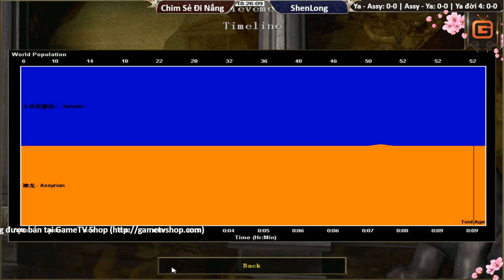Ya Assy Chim Sẻ Đi Nắng vs ShenLong Ngày 09 02 2017 Trận 1